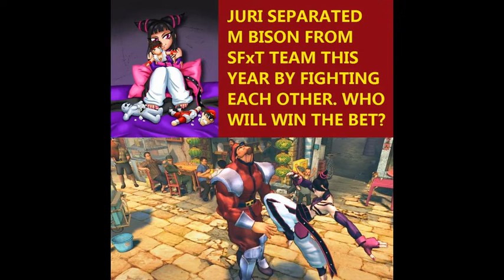Juri separated Bison from SFxT Team this time by battling him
Although M. Bison defeated most fighters, he had to face Juri for the battle, after Juri quitted SFxT Team from Bison. Juri & Bison didn't hate each other. When Juri won the match which Juri bet, Juri & Bison were no longer together in SFxT Team this time.